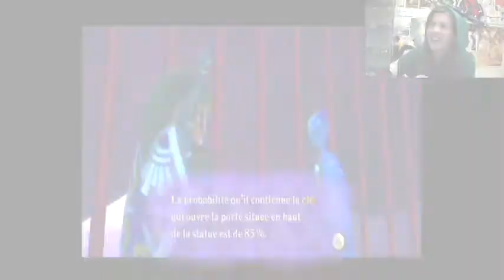SkywardSword#32: Plénitude mon cul!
Je reprends mon rythme le dimanche, j'aime bien poster le dimanche matin, en général, je sais que vous êtes là. XD
Alors, on se fait le boss, haha, l'un de ceux que je déteste le plus au monde, bwargh, vous comprendrez vie pourquoi... Vais-je mourir ou ne pas mourir? Telle est la question...